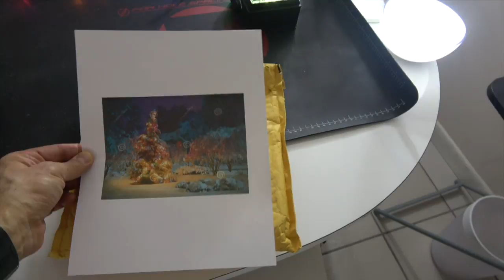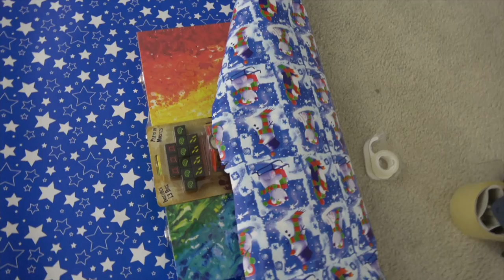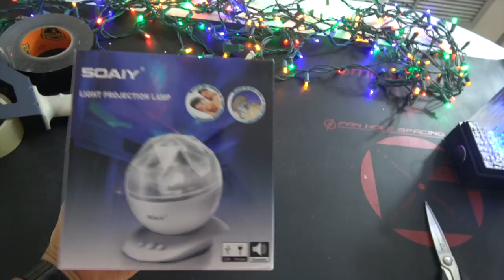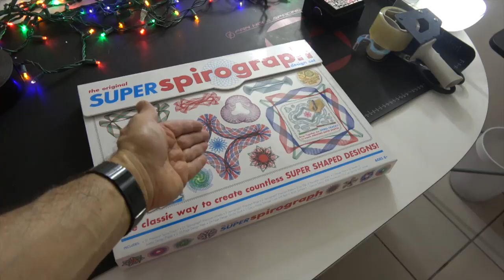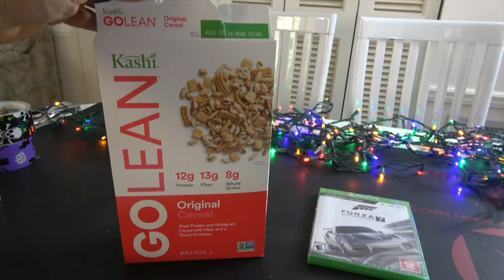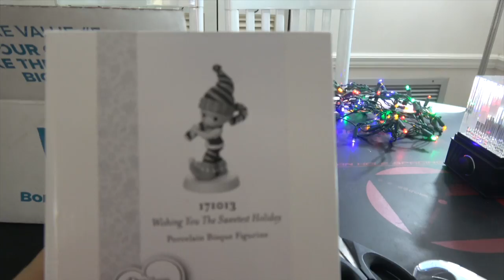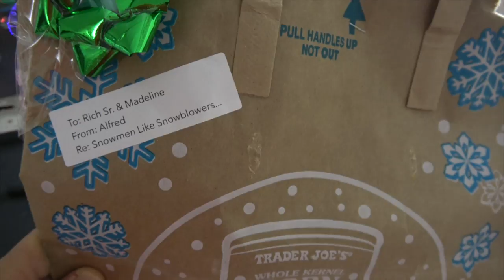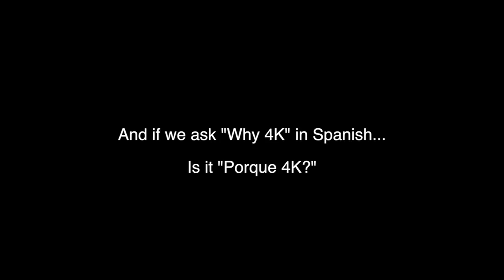Holiday : Wrap 2017 - Part 3 {Crappy Gift Wrapping Techniques}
READ ME FIRST: Need lovely and unique ways to wrap gifts? Then don't watch this video. Really. It's total crap.